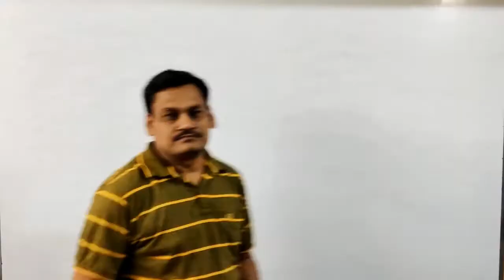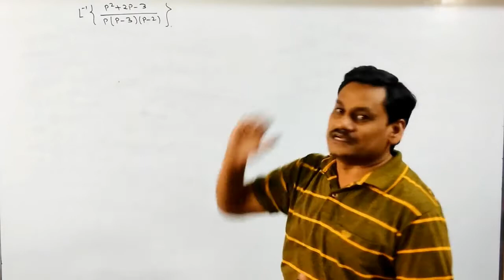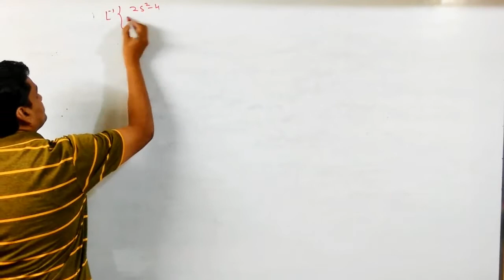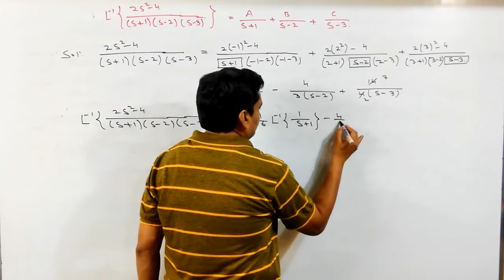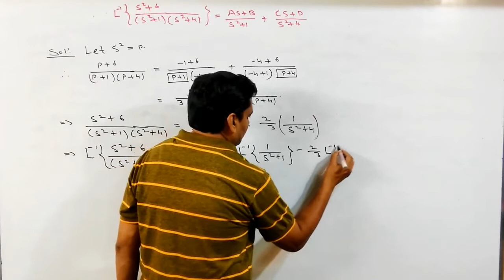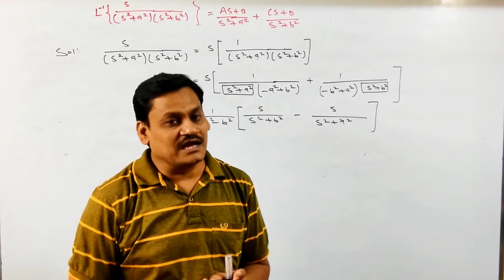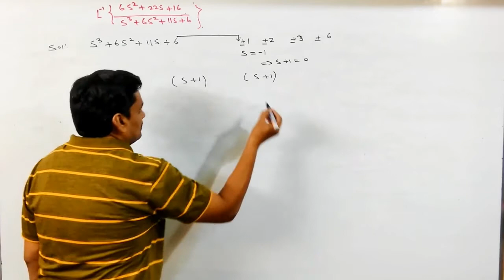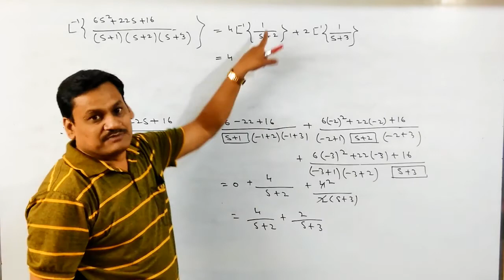Lecture-10 Inverse Laplace Transform-Partial Fractions in Hindi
In this lecture we will discuss about the Inverse Laplace Transform by Partial fraction.
1. Learn about partial fraction
2. Solve the problem on linear factors
3. Solve the problem on non-factored
Credit Music: DittoLtd for "Good for us"Credit Music: DittoLtd for "Good for us"

EKLAVYA ACADEMY
B-191, New Ashoka Garden, 80 Feet Road
near Parihaar Chouraha, opposite SBI and AXIS
Bank ATM, Bhopal 462023 (INDIA)

Unit-3 [Laplace Transform]